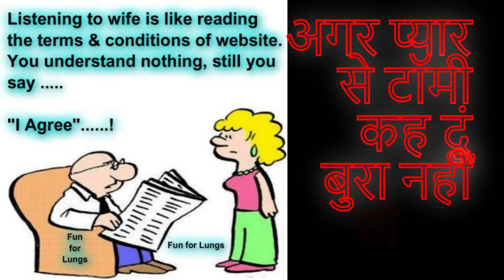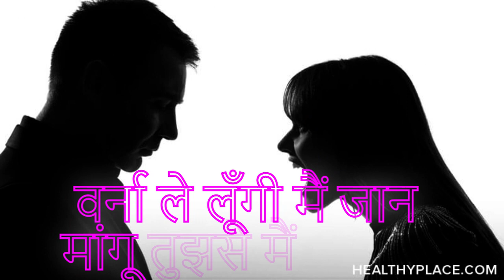मॉडर्न वाइफ को कैसा पति चाहिए 😉😯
Modern wife ko kaisa husband chahiye